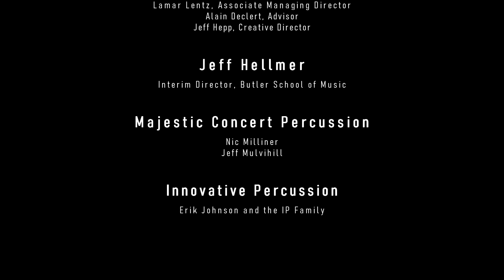Kimerülve Sincs Pihenés (No Rest for the Weary) - For Solo Marimba, Composed by Eric Lacy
Performed by Thomas Burritt. Written for Gabor Palotas in 2016.

When I composed this piece for percussionist Gabor Palotas, my first goal was to produce something challenging for him as a musician, but simultaneously fun to perform. My second goal was to compose music that would be truly engaging for an audience. My third and final intention was to challenge myself in the process of composing the piece. As ambitious as these goals were, I hope that I was able to accomplish each of them - the result being a gratifying experience of shared pathos between composer, performer, and listener. - Eric Lacy